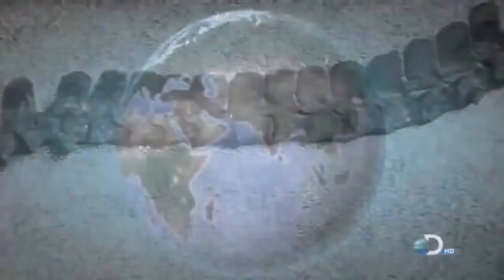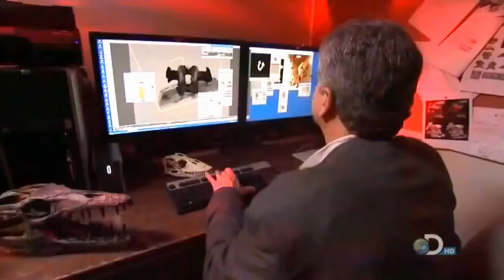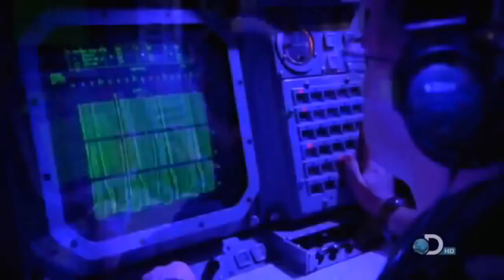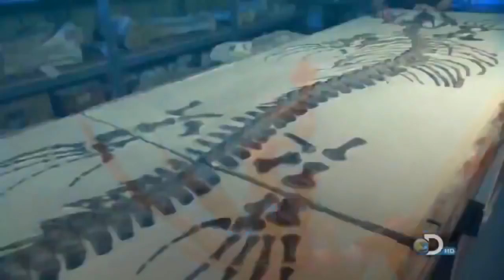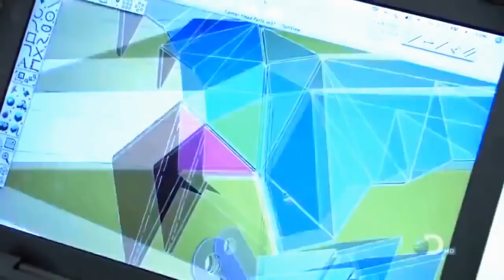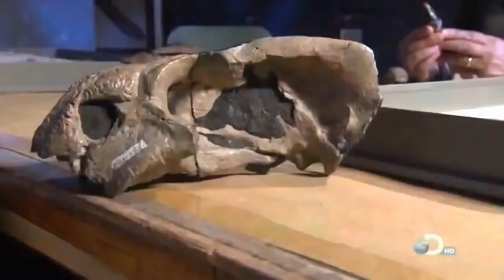Mega Monsters T Rex Discovery Channel Documentary HD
T. Rex were an English rock band, formed in 1967 by singer-songwriter and guitarist Marc Bolan. The band formed as Tyrannosaurus Rex, releasing four underground acoustic albums under the name. Tony Visconti (their producer for several albums) claimed in a documentary on the band that he had taken to using the abbreviated term "T. Rex" as a shorthand, something that initially irritated Bolan, who gradually came around to the idea and officially shortened the band's name to "T. Rex" at roughly the same time they started having big hits (shortly after going electric).

In the early to mid 1970s, the band reached huge success with fourteen top-20 UK glam rock hits: "Jeepster", "Get It On", "Ride a White Swan", "Solid Gold Easy Action", "Children of the Revolution", "Hot Love", "Telegram Sam", "20th Century Boy", "Debora", "Teenage Dream", "The Groover", "New York City", "I Love To Boogie" and "Metal Guru". During this period the band also released six UK top-30 albums, including Electric Warrior, which hit the top of the album charts. In 1977, Bolan was killed in a car accident, and the band broke up.
Mega Monsters T Rex of the Deep Discovery Channel Documentary